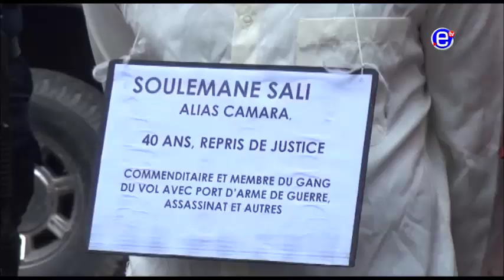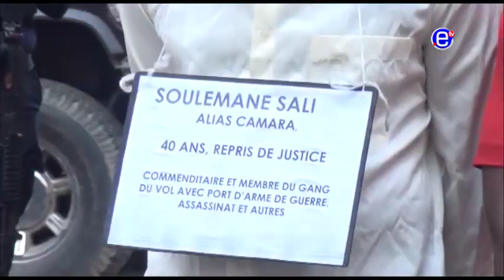ALLEGED BANDITS - EQUINOXE TV